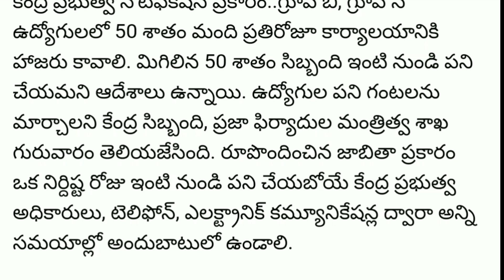Breaking News | ప్రభుత్వ ఉద్యోగులకు 'వర్క్​ ఫ్రమ్​ హోమ్​'..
breaking news all central government employees